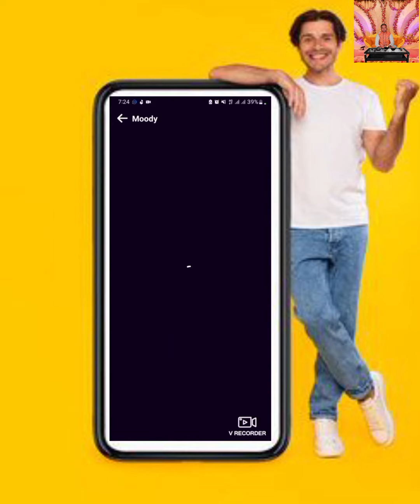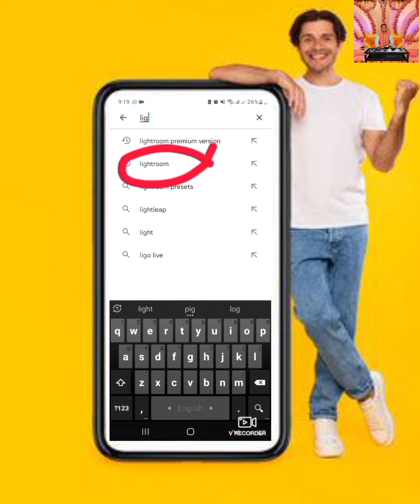এক ক্লিকে ফটো এডিটিং করুন🤗